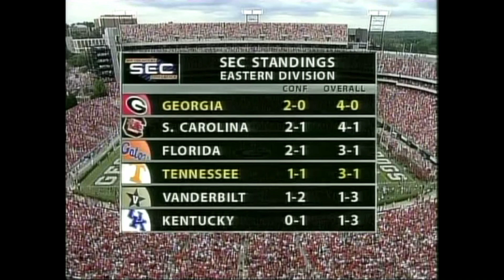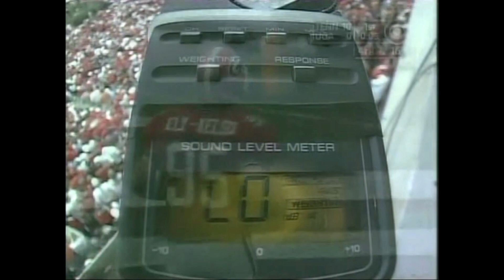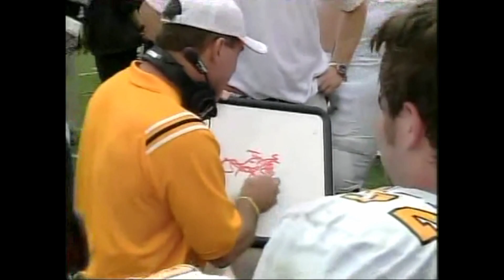2004 TENNESSEE VS GEORGIA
CBS SPORTS